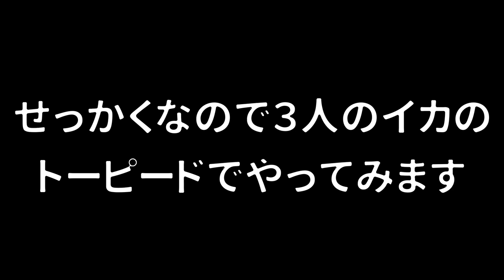【おすすめ５選】ボムを避けるゲームがてんこ盛り！夏休みに遊べる友達とプラべで出来る面白い遊び集【スプラトゥーン２】